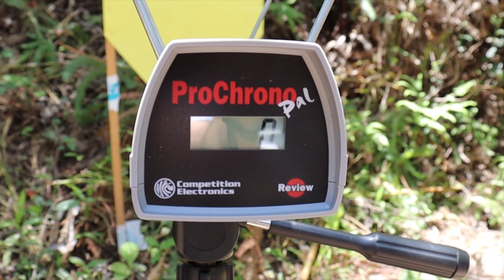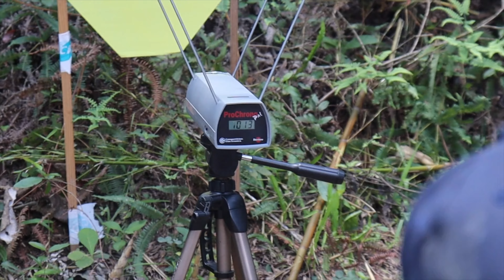FATOR DE MUNIÇÃO IPSC | COMO É CALCULADO?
Fala nação armamentista!
Neste video eu mostro como é calculado o fator de munições para o IPSC.

Se você gosta do meu trabalho e quer contribuir financeiramente com ele, considere a opção "Valeu demais" ou também trasferência via PIX
Chave Aleatória:
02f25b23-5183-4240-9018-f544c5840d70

Atenção: Gravado em ambiente controlado, com profissionais certificados e equipamentos legalizados.